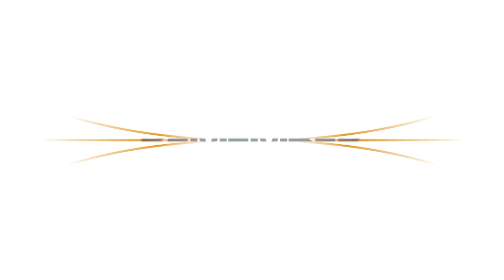5 Habits That Are Ruining Your Skin! | The Healthy Touch | Skin Care Routine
5 Habits That Are Ruining Your Skin! | The Healthy Touch | Skin Care Routine